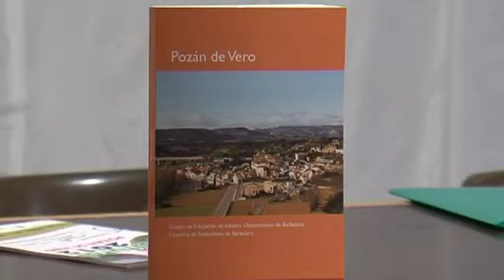POZAN DE VERO 2012 parte 1 tvbarbastro